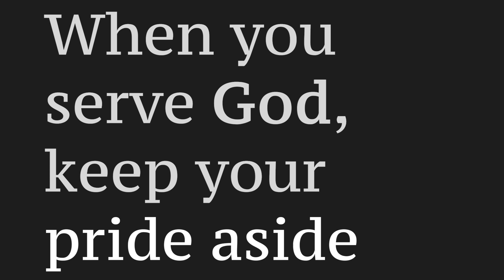Heart Matters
While man looks at the outside, God looks at your heart. Hence if you seek blessings from the Lord, you'll pay attention to the disposition of your heart. Keep your heart humble, focused and in a constant state of worship like King David. Such hearts attract God's presence and His blessings!